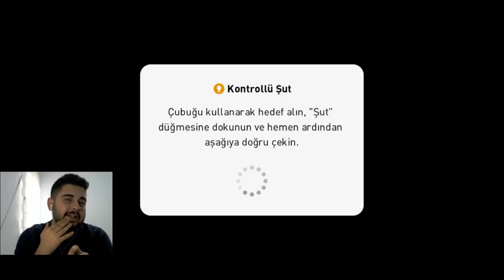HAYATIMDAKİ EN HEYECANLI TURNUVA MAÇIM!! YARI FİNALDE İNANILMAZ COME BACK! eFOOTBALL PES 2021 MOBILE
Herkese merhaba arkadaşlar bu videomda LEGENDS CUP yarı final 2, maçımda Emirhan Güler ile oynadığım müthiş oyunu paylaştım. Aşırı iyi, harikülade bir geri dönüşe imza attım. İyi seyirler :)

23 YAŞINDAYIM.
ŞU AN 2200 KİŞİ İLE TÜRKİYE'NİN EN BÜYÜK PES MOBILE EKİBİ OLAN SAVAGERY EKİBİNİ KURDUM.
BEN DE ARTIK BURADAYIM.
TAKİP EDERSENİZ MUTLU OLURUM.